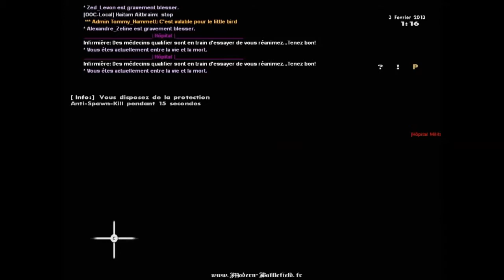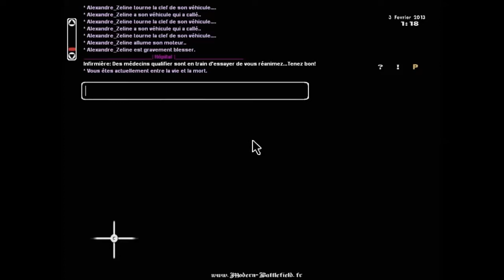Modern Battlefield - Fête au QG URLS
Après une opération d'une durée totale de quatre heures sur le serveur Roleplay-Militaire Modern Battlefield V2 (SA:MP), l'ensemble des joueurs se détend OOC au bar russe et sa part vite en cacahuète :D

PS: Soravani fait un striptease ... IG ! C'est l-une des "gogo-danseuses" sur la vidéo :D